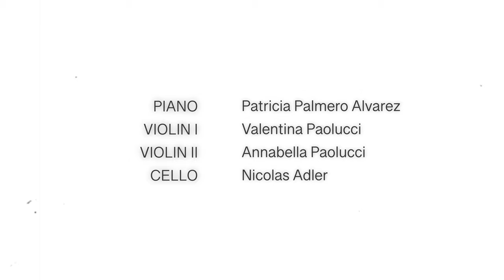Moments - Patricia Palmero Alvarez - Inspiring YouTube Performance ✨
Moments - Patricia Palmero Alvarez

'Moments' is deeply personal to me. One day, as I looked out of a window in our home, I saw my husband skimming leaves from the pool. In that moment, I felt as if I were seeing him for the first time, truly recognizing the immense significance he holds in my life. Suddenly, memories from the past rushed through my mind, one after another – memories of our children, of the moments we've shared together.⁠
So, a musical idea came to my mind, which I developed into an instrumental piece. ⁠
‘Moments’ encapsulates this profound realization and the flood of memories that accompanied it, evoking feelings of nostalgia, gratitude, and love.⁠
I want to express my heartfelt gratitude to the talented musicians, Valentina and Annabella Paolucci, Nicolas Adler and Diego Matallana who helped bring 'Moments' to life, to mixer engineer Oliver Patrice Weder⁠,  and master engineer Martyn Heyne for their outstanding work in refining the sound.

Patricia Palmero Alvarez - Piano
Valentina Paolucci - Violin I
Annabella Paolucci  - Violin II
Nicolas Adler - Cello
Diego Matallana - Bass

Mixer Engineer - Oliver Patrice Weder
Mastering Engineer -  Martyn Heyne